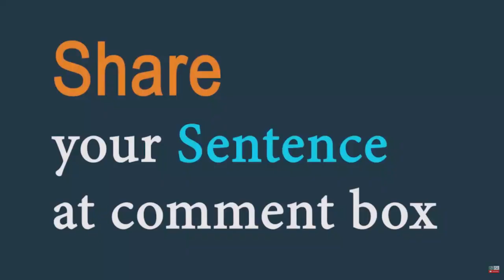Move in (phrasal verb) word of the Day for May 25th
Move in (phrasal verb)

Meaning - To go to a different place and begin to live or work there.

Sentence – High business taxes prevent new businesses from moving in.